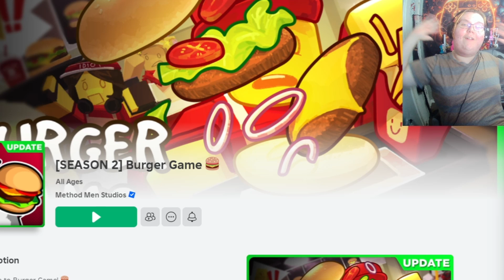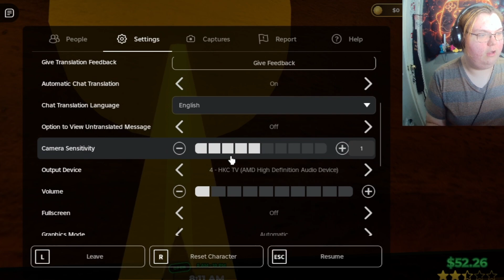I AM OFFICIALLY THE BEST CHEF IN ROBLOX!!!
Playing cooking games in Roblox!! 🙂